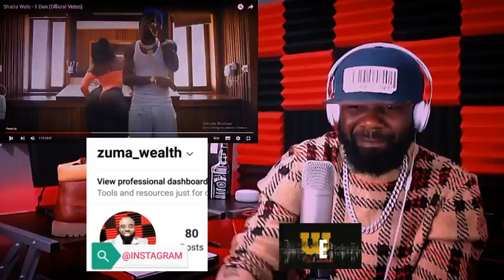Shatta Wale - 1 Don (official video) reaction!!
Shatta wale Ghanaian king of Africa dancehall reggae performing  '1 Don' official video. Shatta wale was also featured on Beyonce's hit track "Already" from the Lion King album. Dancehall and Afrobeats music video.

This video is for entertainment only. I don't claim to own the copyright to this song.